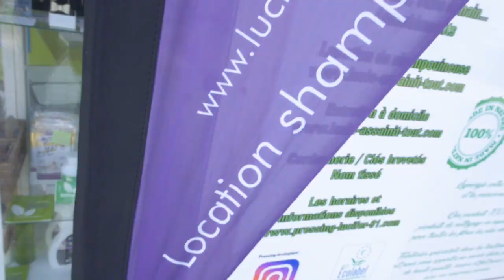Pressing écologique nouvelle génération à Athis-Mons (91): PRESSING LUCIFER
Pressing Lucifer : Lavez de façon écoresponsable
Après avoir mis en place la location de shampouineuses et l'entretien et rénovation de canapés/fauteuils et la désinfection des matelas à domicile (réservables en ligne), le pressing Ecolab certifié innove et vous propose, à partir de septembre, des produits lessiviels et son assouplissant professionnel, en recharge, hyper concentré d'origines végétales au savon d'huile d'olives, grâce aux extraits de feuilles d'agrumes, Verbena et thé vert qui donnent aux tissus une agréable sensation de fraîcheur qui rappellent la nature.

"Pour plus d'éco-responsabilité, pensez à apporter vos bouteilles ou bidons", confie Lucie, gérante du pressing